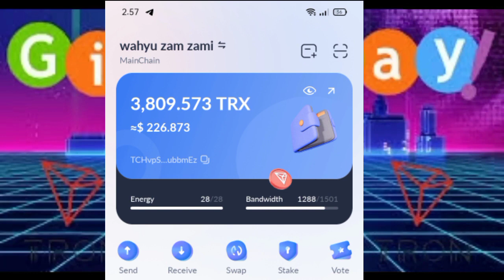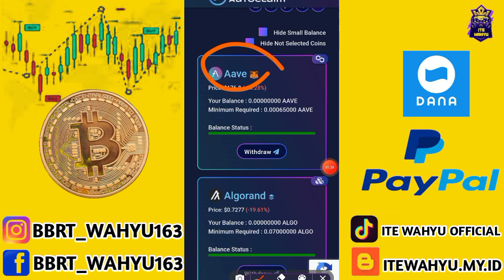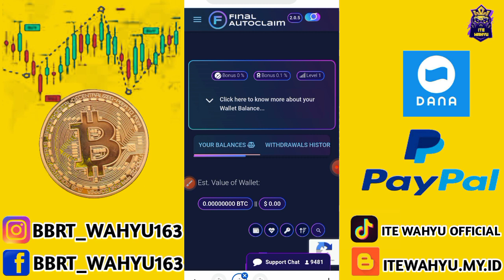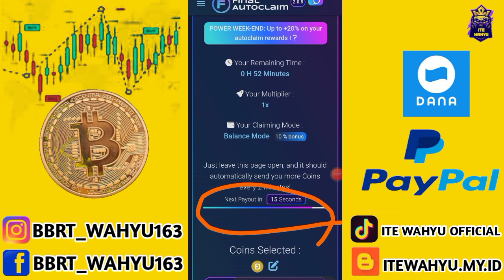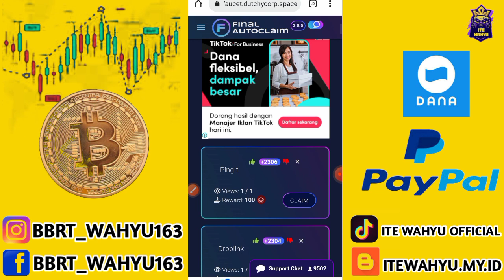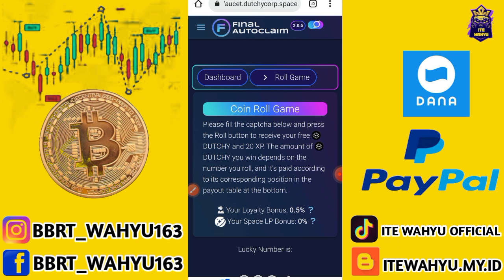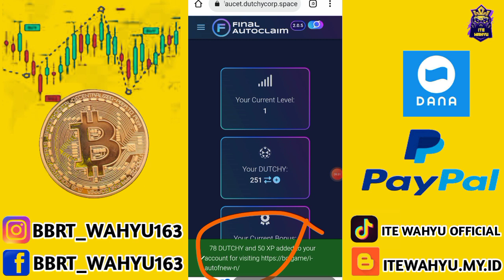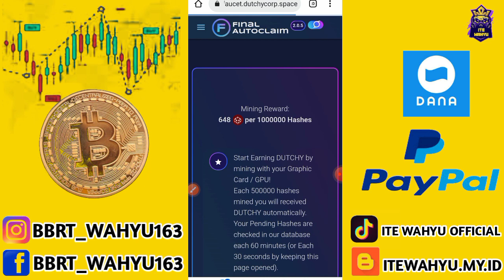event 570$ gratis🤑cuma klik langsung wd| website penghasil crypto | website penghasil bitcoin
KUNJUNGI JUGA CHANNEL ADMIN:
LINK PENDAFTARAN

WEBSITE PENGHASIL DOLLAR MEMBAYAR HINGGA 500$ GRATIS

KERJASAMA 🎦⬇
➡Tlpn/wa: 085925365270